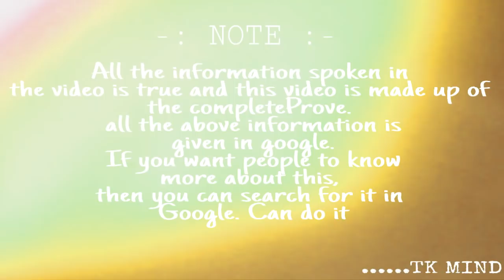২০১৯ চনৰ পৰা বাইক স্কুটি চলাই থাকোতে যদি মবাইল ব্যৱহাৰ কৰে তেন্তে হব শাষ্টি | Tkmind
২০১৯ চনৰ পৰা বহু সলনি হব বহু ধৰনৰ নিয়ম আমাৰ সমাজত | তাৰে ভিতৰত এটা হল যে যদি আপোনি বাইক বা স্কুটি চলাই থাকোতে মবাইল ব্যৱহাৰ কৰে তেন্তে নানা ধৰনৰ বিপদ হব আপোনাৰ লগত কিয়নো দ্ৰাইভ কৰি থকাৰ সময়ত মবাইল ব্যৱহাৰ কৰাৰ ফলত বহুত দূৰ্ঘটনা দেখা পোৱা গৈছে গতিকে তাৰ প্ৰতি লক্ষ্য ৰাখি প্ৰশাসনে এই ক্ষেত্ৰত কিছুমান নিতি নীয়ম প্ৰযোয্য কৰিছে  |

Tkmind8812